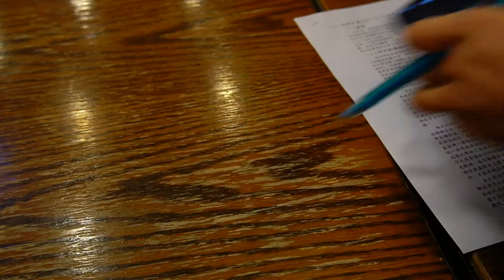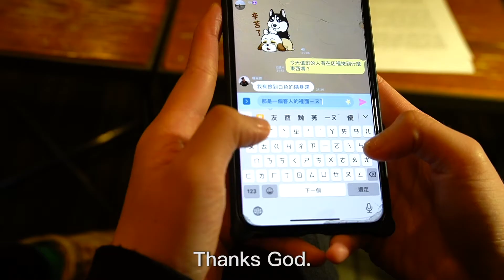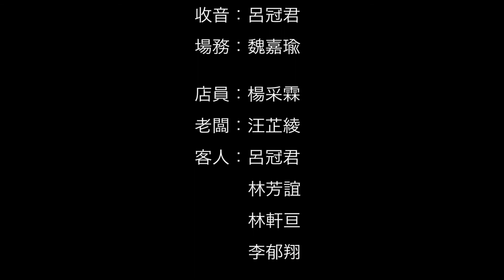圓圈咖啡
劇情簡要
一位妥瑞氏症患者在應徵9間店都面試失敗後非常沮喪，但當面試到最後一間咖啡店時，老闆並沒有因為主角的症狀拒絕雇用他，讓主角很感激。

有天一位熟客掉了隨身碟，剛好被收班的主角看到，熟客發現遺失後打給老闆，但老闆人在國外無法幫忙，於是老闆在群組內詢問是否有人撿到；後來主角說東西在他那並積極表示願意幫忙送還。
某天有位客人走進店內，在做客人點的飲料期間，店員不自覺的症狀讓客人覺得主角態度不好，又在遞交咖啡時失誤將咖啡灑到客人外套上，客人不經破口大罵；旁邊的熟客看不下去為主角說話，氣氛僵持不下，突然一陣鋼琴聲響起，客人回想到以前被霸凌的無助對比她剛剛罵人的樣子，而後向店員道歉。
店員到家後回想剛剛上班時雖遇到誤會，但後來因客人發現自己的過錯後產生同理心並道歉，開始慢慢感受到世界釋出的善意。

團隊名稱
圈外人insde